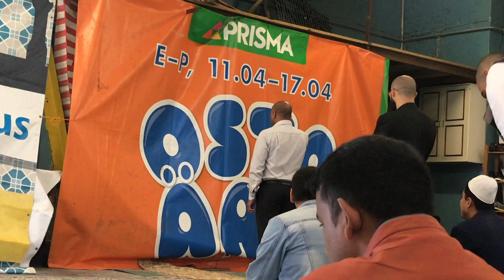Daily Estonia Vlog | Being a Muslim in the least Religious Country of the World